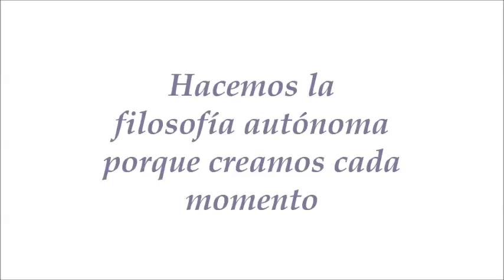El Dr. David Sumiacher D'Angelo realiza una consultoría filosófica breve con Laura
Consultoría filosófica breve a cargo de David Sumiacher D'Angelo.